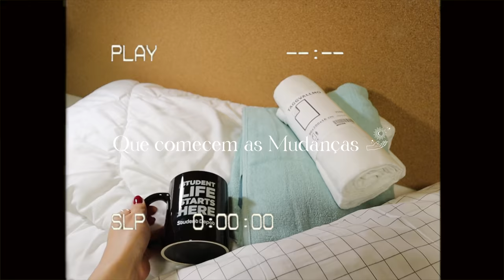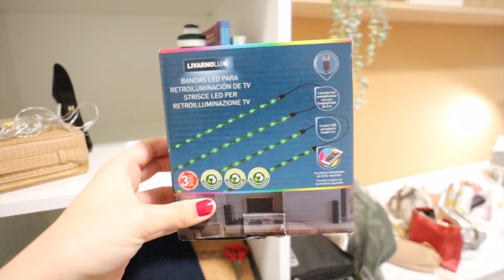ERASMUS DIARIES: Os primeiros dias CAÓTICOS das MUDANÇAS + ROOM TOUR DA CASA VAZIA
🌟Hey Guys!!
No vídeo de hoje mostrei-vos os primeiros dias caóticos das mudanças :)

Espero que continuem desse lado para poderem ver muitos mais da minha parte.
 Não se esqueçam de deixar o vosso feedback nos comentários abaixo é super importante para mim ;)
Até para a semana, beijinhos!